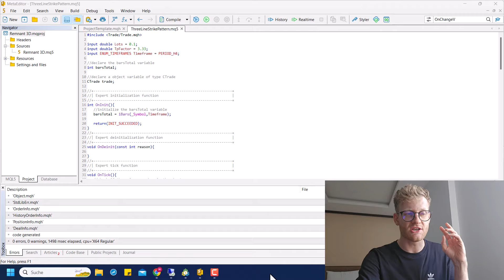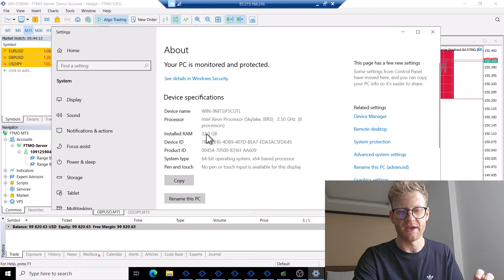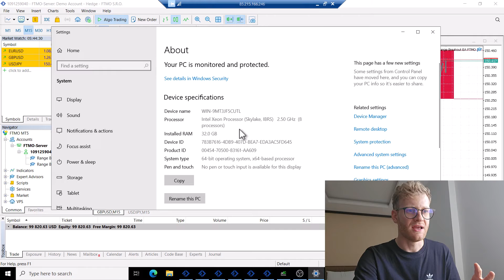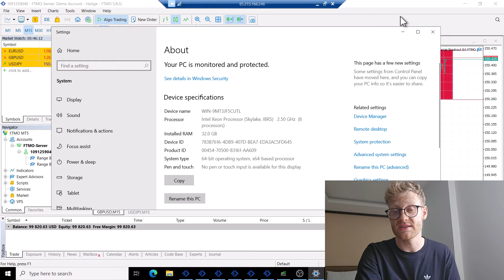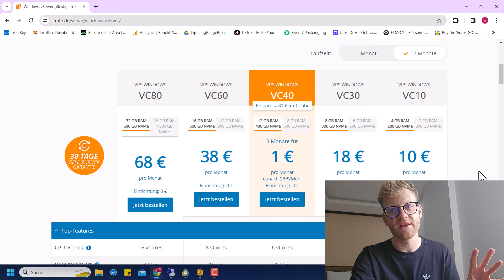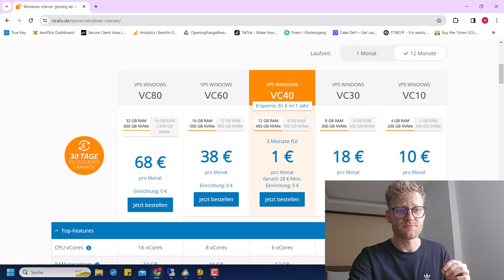Do you need an Expensive Trading Setup for Automated Trading (Hardware Guide)